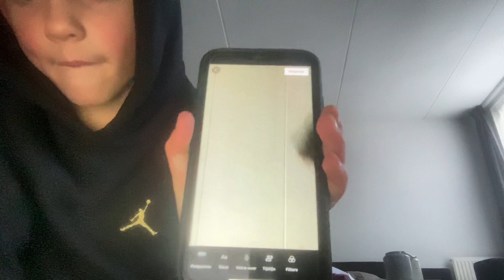Al weer en short maken